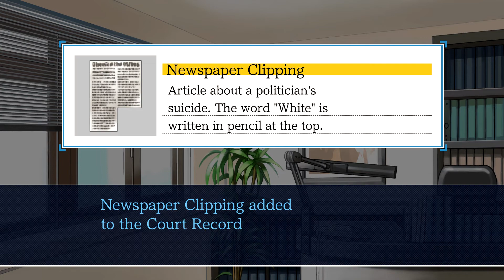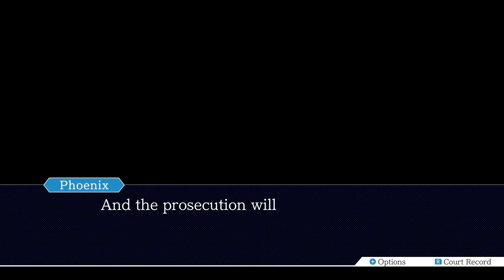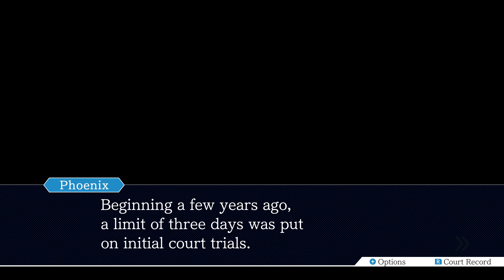Phoenix Wright Ace Attorney: Part 4 Redd White and Bluecorp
i think the title is pretty solid makes sense... somewhat... enjoying the game too